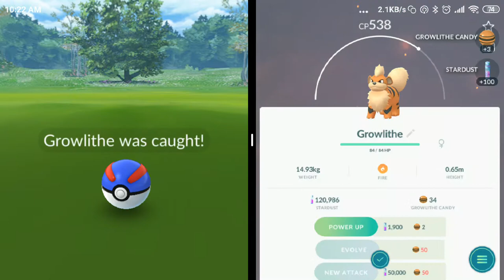Low Level Trainers Against Low Tier Raid - Pokemon Go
Just got another free time this Sunday so I could play PoGO again using my old accounts. Enjoy...